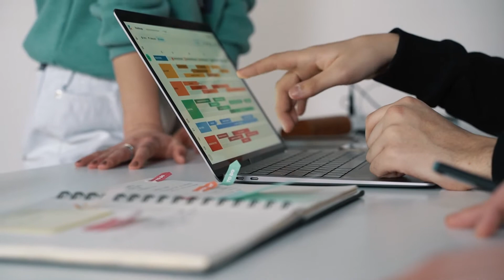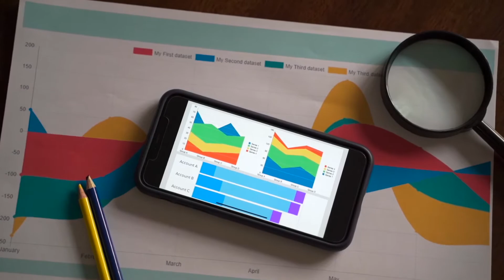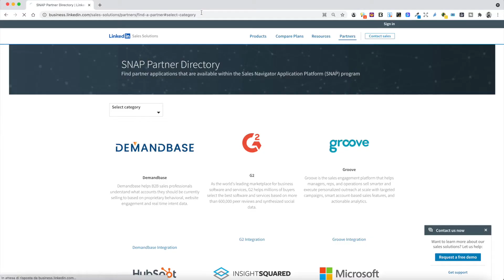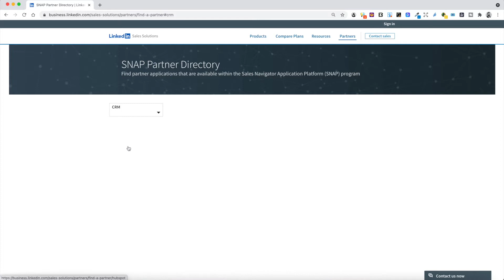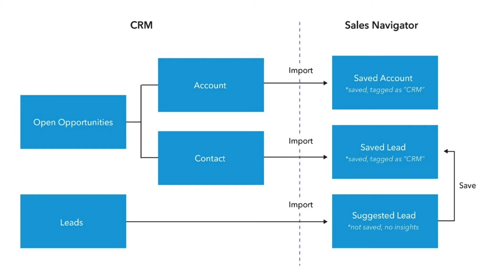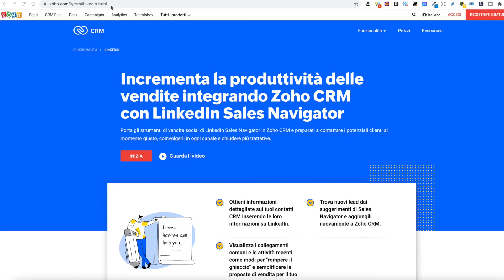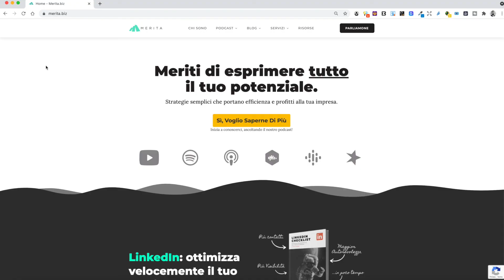LINKEDIN CRM Integration: Come SINCRONIZZARE Linkedin e il CRM Aziendale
Linkedin CRM Integration: ma Linkedin si integra con il CRM oppure no?
Facciamo un po' di chiarezza perché sul tema c'è molta confusione.
Parliamo di integrazione fra Linkedin e il CRM. Perché ne parliamo?
Perché semplicemente è una cosa che alle aziende interessa moltissimo.
Infatti una integrazione tra Linkedin e il CRM aziendale permette di riportare dati che sarebbero comodo impiegare in uno strumento aziendale come il CRM.

TIMESTAMPS
00:00 Linkedin CRM Integration: Linkedin si integra con il mio CRM?
00:49 Alle aziende interessa integrare Linkedin al CRM
02:00 Pulire e riordinare le anagrafiche del CRM con Linkedin
03:02 Non c'è integrazione tra Linkedin e il CRM: non esiste!
03:43 Linkedin Sales Navigator si integra al CRM
04:55 Linkedin SNAP partner: chi sono?
05:14 SNAP: Salesforce, SugarCRM, Dynamics 354, Oracle, Hubspot, SAP, Pega.
06:09 Linkedin Sales Navigator CRM Sync Plugin: che cosa è?
06:40 L'integrazione fra Linkedin e i CRM è un territorio di frontiera
07:02 Gli SNAP partner non sono tutti nominati, Zoho ad esempio si integra
07:44 Cosa fare se non uso nessuno dei CRM partner di Linkedin?
09:05 Corso Linkedin di Digital Selling su Merita

🎧 *DI COSA PARLA QUESTO CANALE PODCAST?*
In questo canale parliamo di strategie semplici che portano efficienza e profitti all’impresa. Ogni settimana, pubblichiamo nuovi episodi, tra cui interviste, approfondimenti e tutorial, curati da Giorgio Minguzzi.

🧐 *COSA SI OCCUPA MERITA.BIZ?*
Se vuoi conoscere meglio MERITA qui trovi diverse ripercorse per approfondire e il link al suo calendario per prenotare una call conoscitiva:

💬 *VUOI DIRE LA TUA?*
Se vuoi dire la tua sul contenuto di questo episodio?

☕ *SOSTIENI LA PRODUZIONE DELLO SHOW*
Ti sono state utili le puntate e vuoi offrirmi un caffè?

🎟️ *CANALE SCONTI AMAZON*
L’unico canale di Sconti dedicato a chi lavora.

Ecco tutto quello che uso per lavorare e registrare.
Qui è tutto dettagliato e troverai sia l’HW che il SW.

👕 *SHOP - MERCHANDISING*
Ti piace la felpa o la maglietta che indosso nei video?

♬ *MUSIC CREDITS*
La sigla dello Show è di Pietro Beltrani

Se vuoi conoscere meglio questo bravissimo pianista,